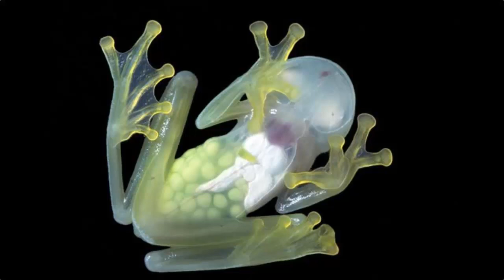13 mejores fotografías cientificas de 2017 según la revista Nature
Las mejores fotografías cientificas de 2017 según la revista Nature